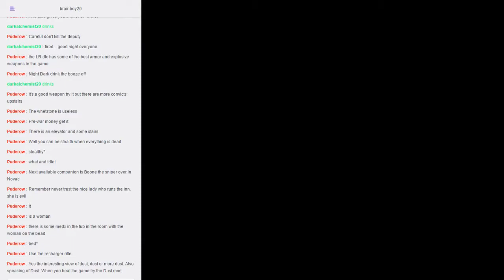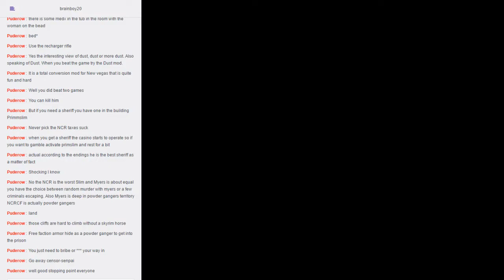Let's Play Fallout: New Vegas #008 (Slaughterhouse)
We clear out the remaining bandits who've made off with the deputy. Thankfully, they were so kind as to trap themselves in this town with me. Enjoy!